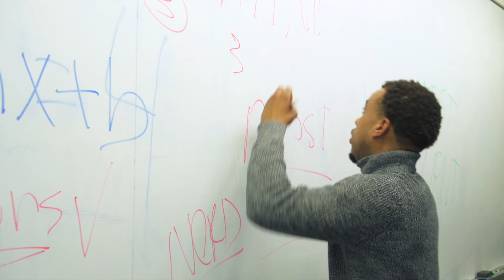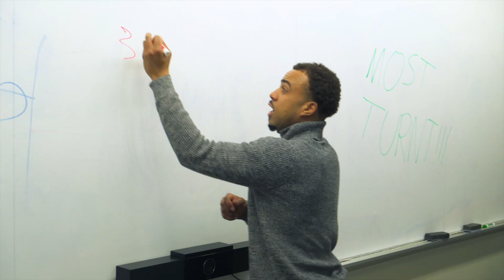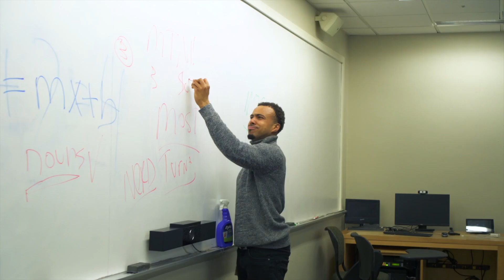Justin Alexander Gordon - PAID OFF (Official Music Video)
Most Turnt Nerd is a brand that ignites the enthusiasm of learning into the minds of students grades 4-12 through curriculum aligned supplemental learning materials  like this video!